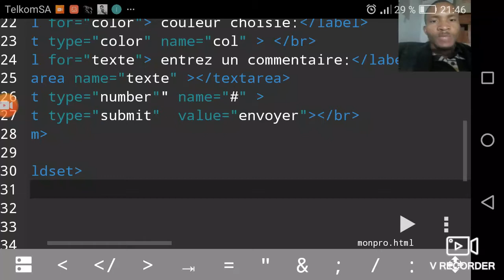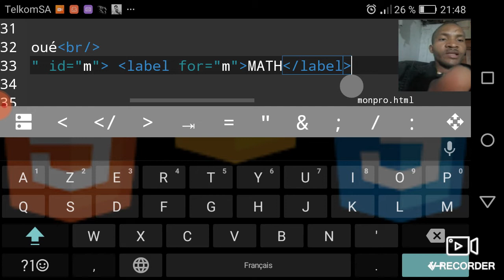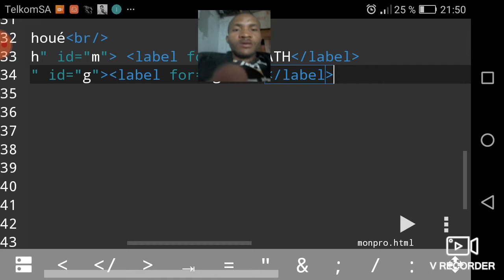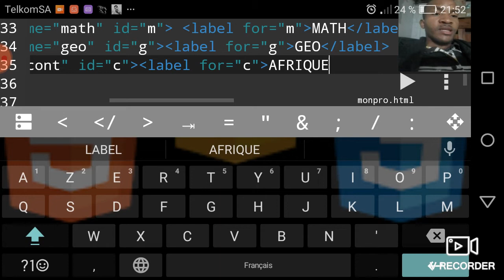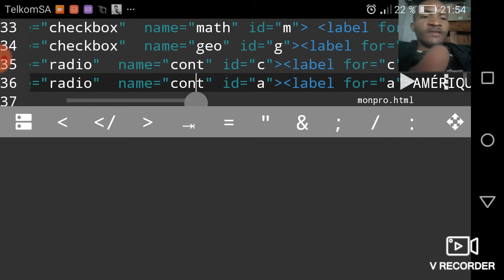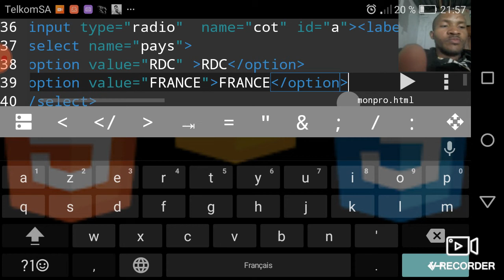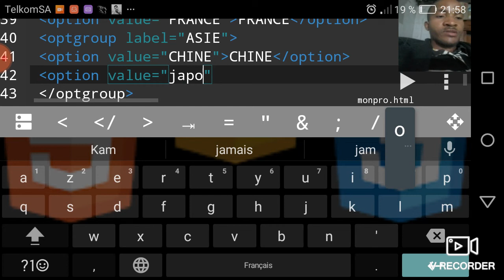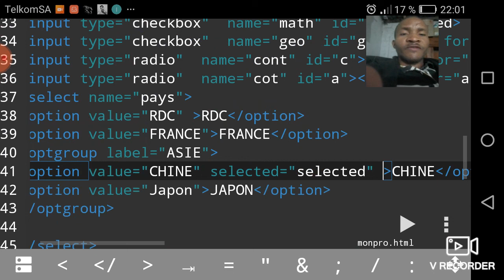[TUTO:6] COMMENT INTRODUIRE LES ÉLÉMENTS D'OPTIONS EN HTML .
Bienvenue dans le 5 chapitre d'html aujourd'hui nous allons voir les éléments d'options , ses éléments nous permet de faire un choix entre un ou plusieurs choses au ,nous avons les zone à cocher les zone d'options et les listes déroulantes ,la suite dans la vidéo